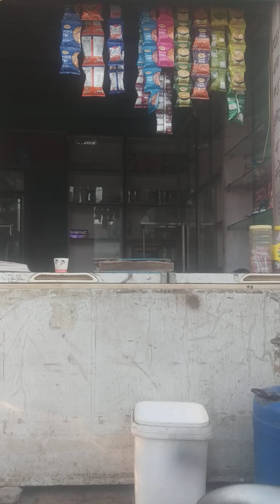12 March 2024